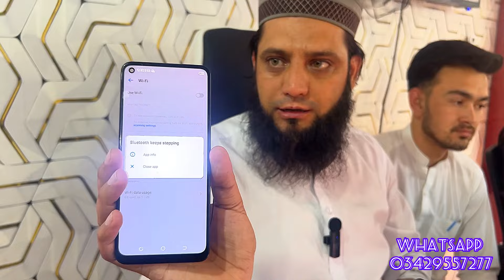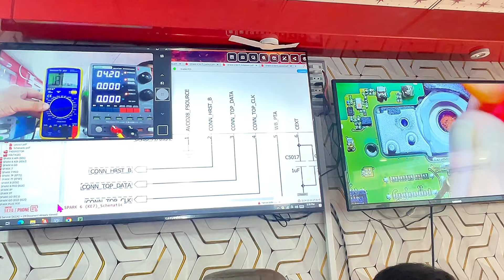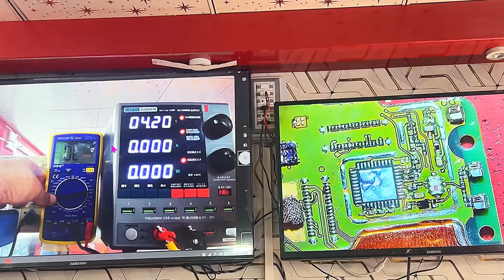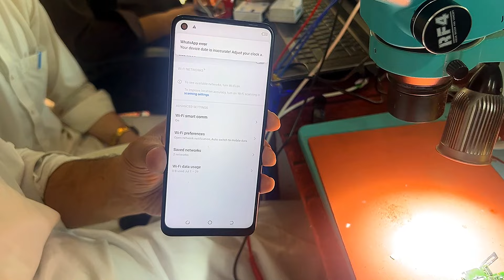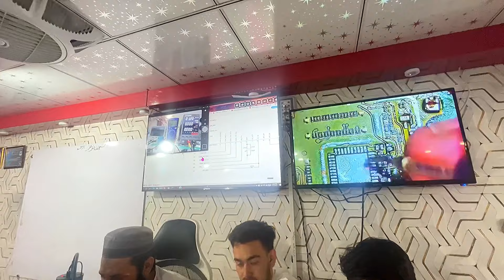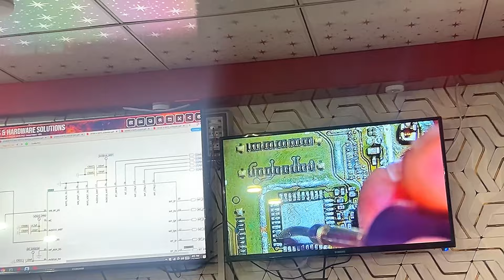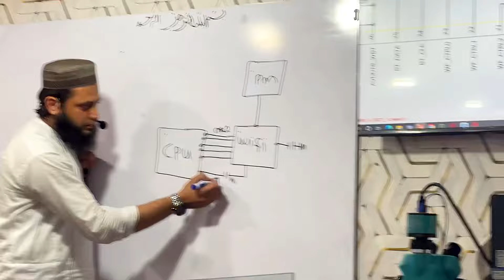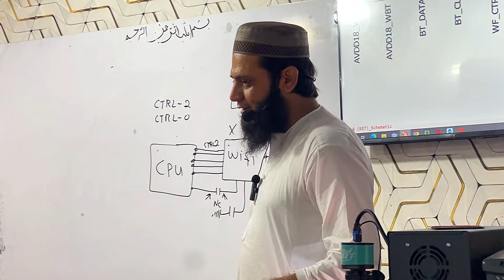All tecno Infinix Bluetooth keeps stopping error full informative solutions || Bluetooth keep stopp